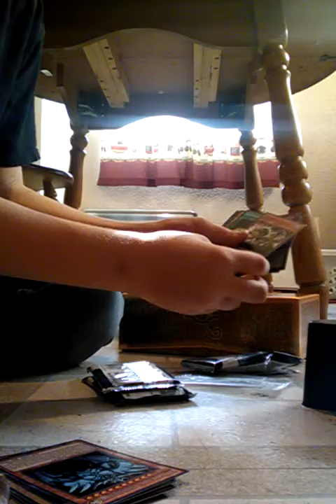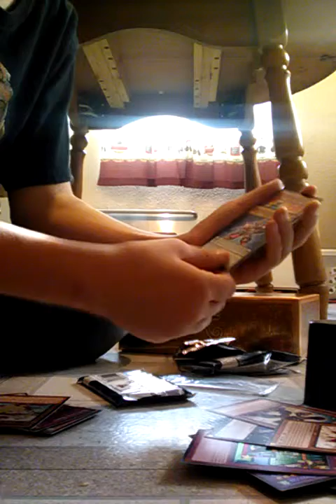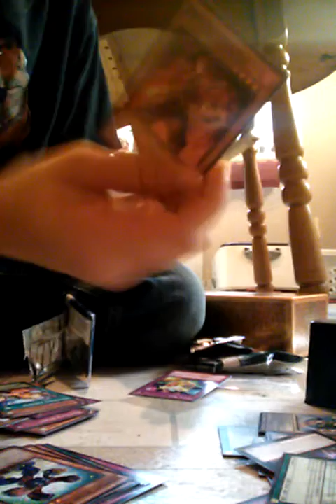Unboxing of yugioh